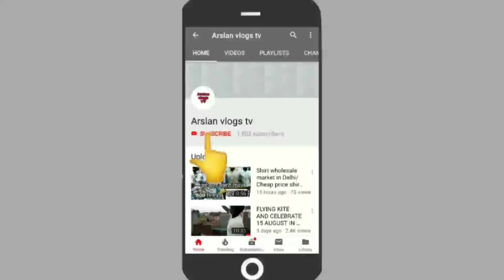T-shirt,lower, baba suit मात्र 18 ₹ से शुरू/T-shirt,Lower,baba suit manufacturer in Delhi/T-shirt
ADDRESS
HITESH GARMENTS
9/1260-61, Shiv Shakti Market, Vijay Guest House, Subhash Road, Gandhi Nagar, Delhi-31

चेतावनी"""""""""""""""""""""!